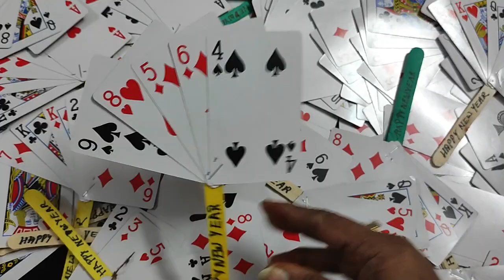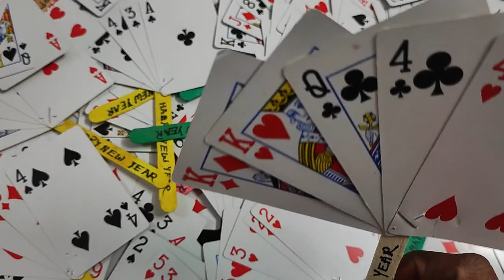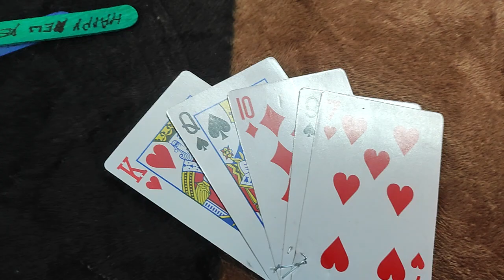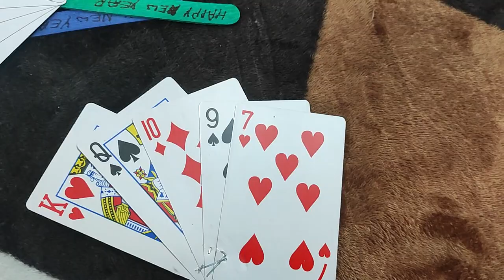casino theme tambola |2024new idea tambola| cards tambola| tambola, surprise, puntiality all in one